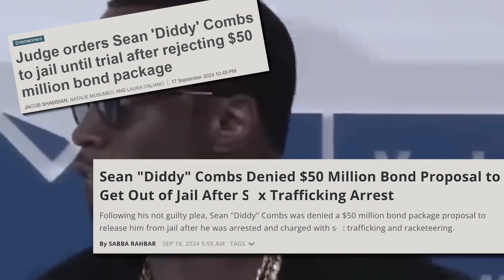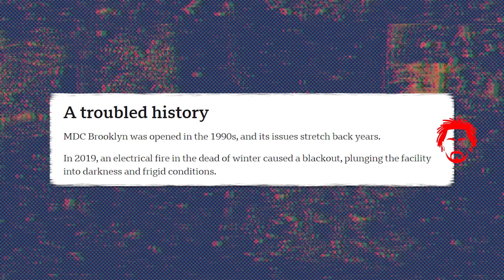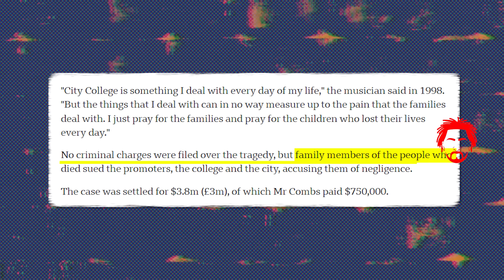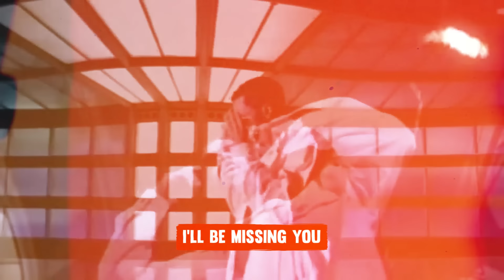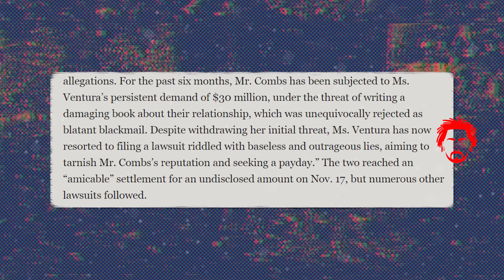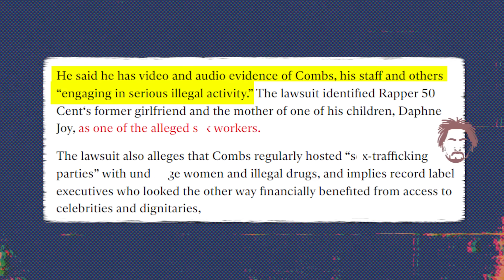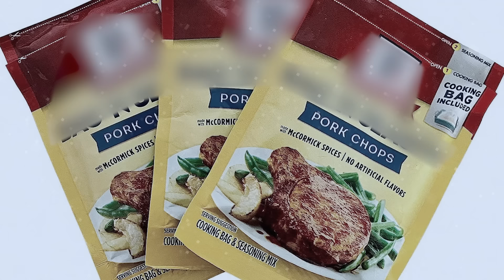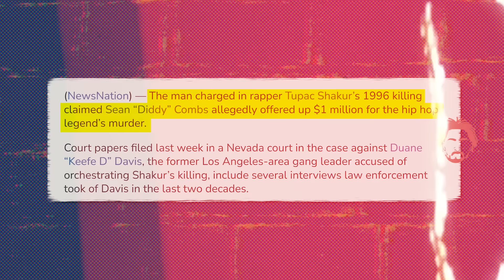Leaked Footage Shows How Diddy Is Being Treated in Jail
We've revised it a handful of times and finally had to hire an expert in your guidelines to ensure this one would live up to all the guidelines. We really hope you'll take this into account! Thanks!